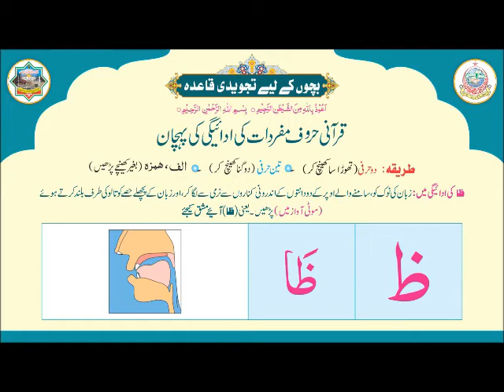🌴 حروف کے مخارج 💧 ظ کا مخرج💧 آواز :قاری ابراہیم میر محمدی حفظہ اللّٰہ